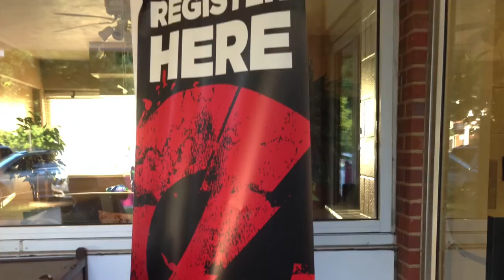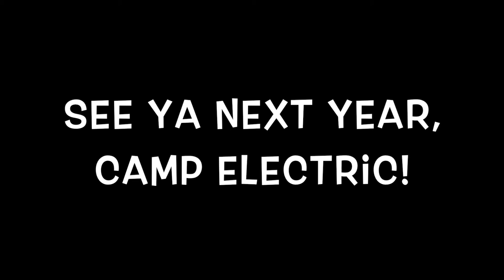Camp Electric 2015!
This is a compilation of videos and photos of week 2 at Camp Electric 2015 in Nashville, Tennessee! Enjoy.